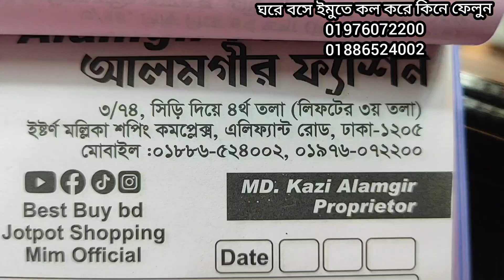Eid special most viral aganur two piece collection.